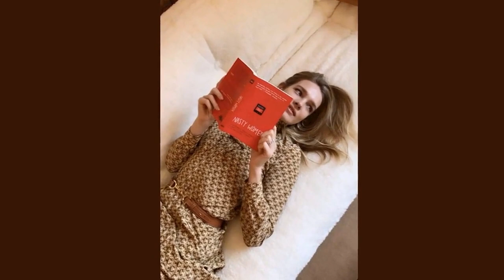Жених в зеркале Наталья Водянова в мини приняла провокационную позу на диване